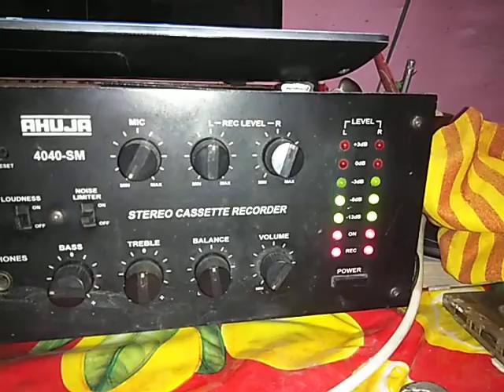Competition Music রেকর্ডিং করা হচ্ছে New Competition Music 2022